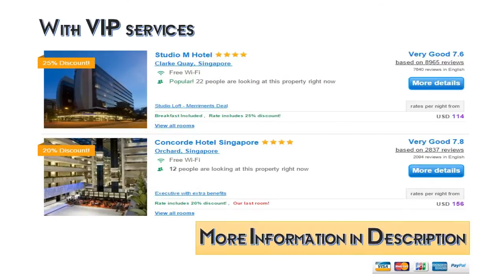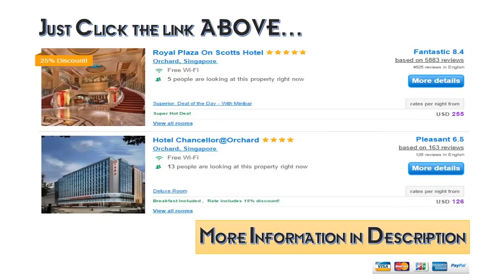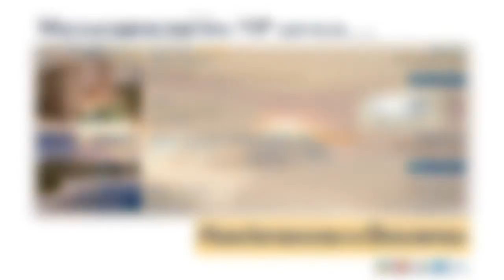Hotels in Singapore City Centre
Looking for Hotels in Singapore City Centre?

Friendly staff welcome you to the chandelier-lit Lobby of our boutique-style hotel, 25 minutes by taxi from Changi Airport. Holiday Inn Singapore Orchard City Centre is a peaceful retreat in the bustling city centre, a short stroll from the trendy malls that line Orchard Road. Check in to your high-tech Guest room with wireless Internet, iPod dock and a sleek flat-screen TV.

Holiday Inn Singapore Orchard City Centre is a convenient base for meetings with conference facilities for up to 400 people. We're just 3km from major conventions and exhibitions at Suntec Singapore and it's 3 stops to Singapore's Central Business District on the speedy MRT train from nearby Somerset station. Head for cosmopolitan Singapore's Little India and Chinatown districts to sample authentic cuisine and explore elaborate temples. We're just off the shoppers' paradise of Orchard Road, where the futuristic ION Mall stocks international brands. Unwind on a sun lounger by Holiday Inn Singapore Orchard City Centre's sparkling rooftop pool and work out in the 8th-floor Fitness Centre.